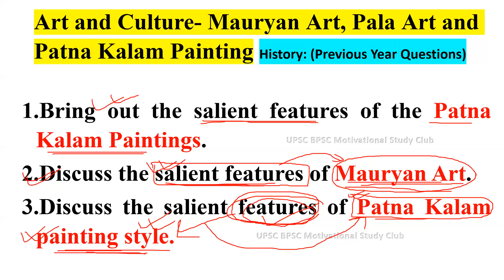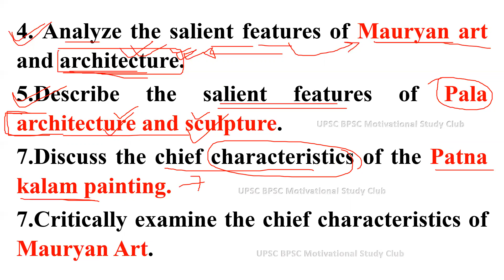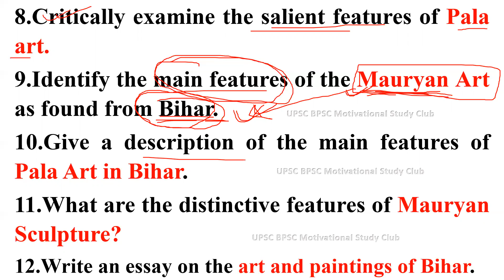65th_BPSC Mains GS Guess Question |Part-1| Hindi|/English| Free pdf download 👍 Bihar Art & Culture 😍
JoinTelgm 65th_BPSC Mains GS Guess Question - Hindi|/English| Free pdf download 👍 सिर्फ पढ़ना नहीं है बल्कि लिखना भी है| FB 65TH BPSC MAINS 2020-SHORT CUT STRATEGY FOR ONE MONTH PREPARATION 65th_BPSC| Bihar Art and Culture related Mains Questions Guess and previous years Questions.
👉Related pdf for all videos
सभी वीडियो के संबंधित पीडीएफ

Videos on this channel are related to educational Current Affairs, general science which is important for all government job exams, like UPSC, BPSC, JPSC, & Other State PSC, also for SSC, Railway, RRB NTPC, ALP, SI, Bank, IBPS, PO, Clerk, TC, Sub Inspector exam. shwetaconcepts , BPSC_JPSC BPSC_previous_Ques upsc_bpsc_motivational_study_club

घटना चक्र(2020) -Bihar_Special

Hello dear friends, welcome to this channel for UPSC BPSC Motivational Study Club. Our mission to provide free education to my viewers for public service commission exams.